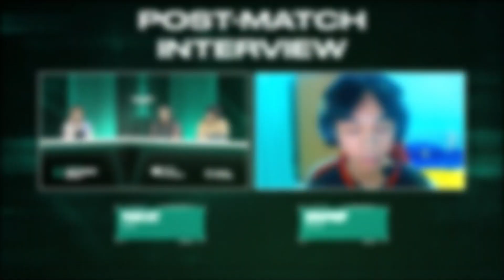ไฮไลต์ประจำสัปดาห์ที่ 2 - VALORANT Challengers TH Split 1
มาแล้ว ไฮไลต์ประจำสัปดาห์ที่ 2 พาไปเที่ยวแผนที่แอสเส้น และดูคนลั่นประจำสัปดาห์ที่ผ่านมา

สัปดาห์ที่ 3 แข่งขันวันที่ 3-5 ก.พ. มีถ่ายทอดสดทาง AfreecaTV เพิ่มเข้ามา กลายเป็นตอนนี้เรามี 4 ช่องทางแล้วนะ!